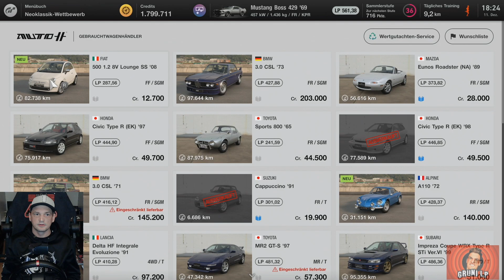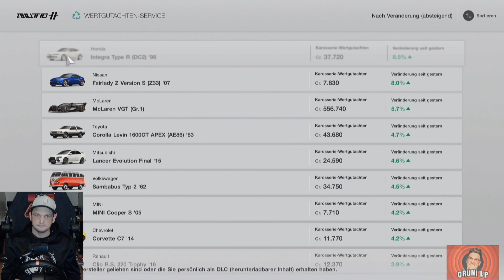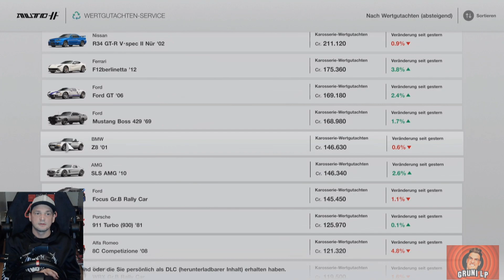So könnt ihr in GT7 Autos verkaufen | Gran Turismo 7 Guide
Seit dem November Update können wir in GT7 endlich Autos verkaufen und mit diesem Video zeige ich euch, wie!

wichtige Info am Rande:

- Um die Autos verkaufen zu können müsst ihr die Menübücher, im Café, abschließen .
- Habt ihr ein Auto doppelt könnt ihr nur 1 davon verkaufen. Das zweite dann erst nach 24std.

lasst mal ein Abo oder Like da. Würde mich freuen

euer Gruni